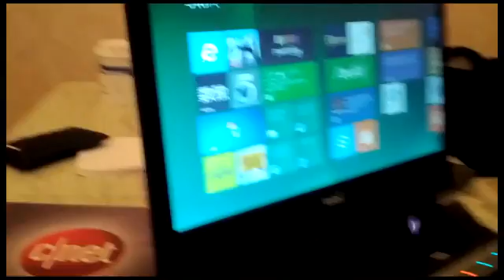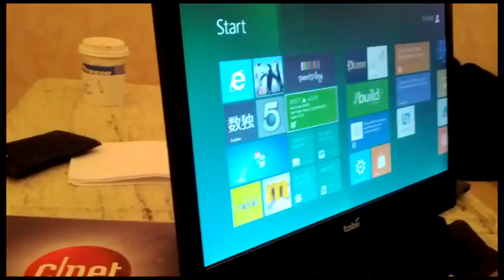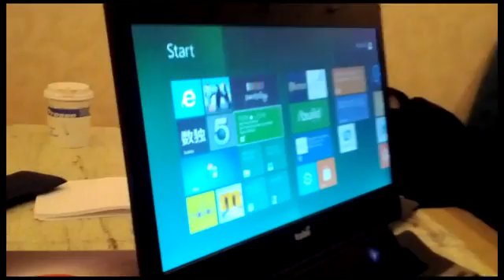Control Windows 8 with your eyes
Tobii's Anders Olsson drives a custom laptop using his company's gaze-tracking technology.